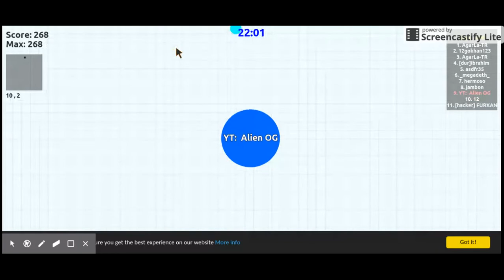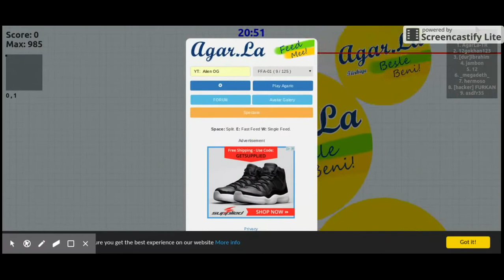CHANNEL UPDATE: Upload Dates!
A channel update just for you guys! :)
I know it's not "Agar.io", I used another website because copyright and stuff
I will now post every Tuesday and Friday